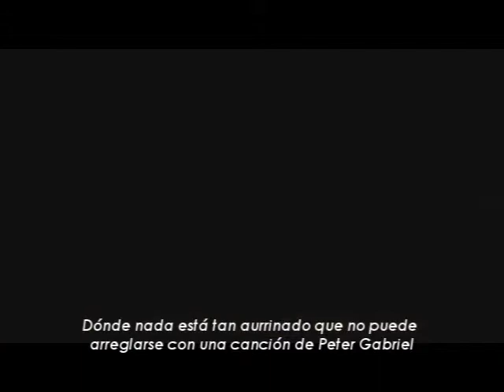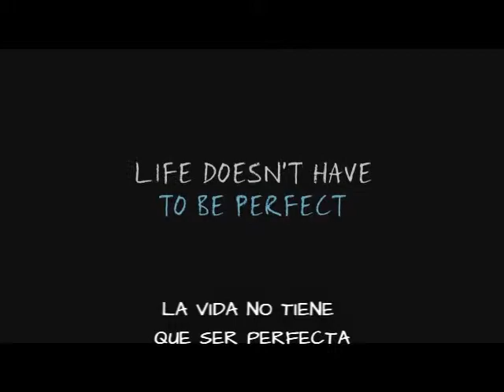BJLME (subtitulado)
Trailer subtitulado sin fines de lucro de Bajo La Misma Estrella